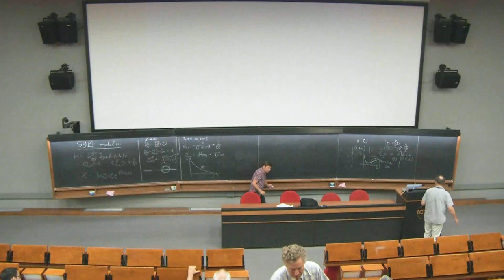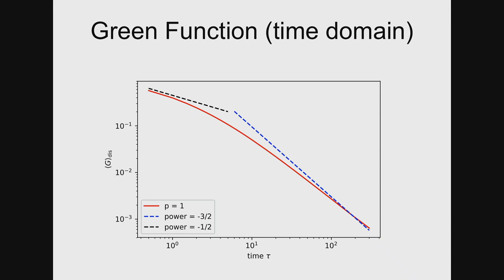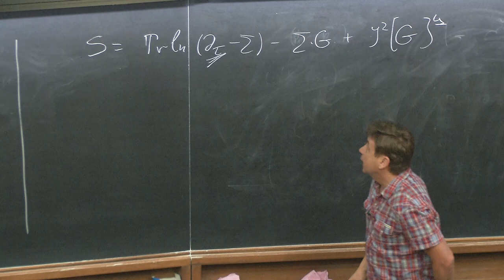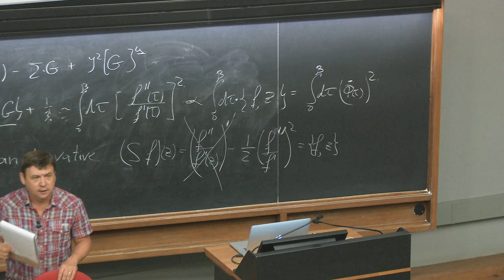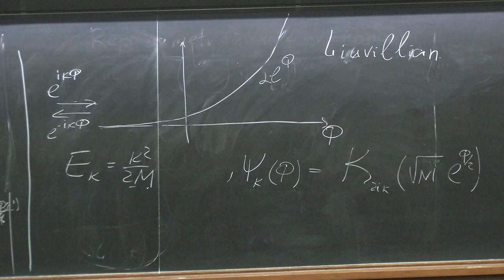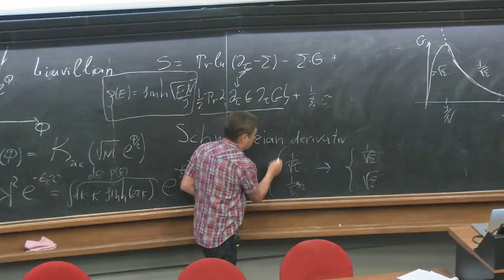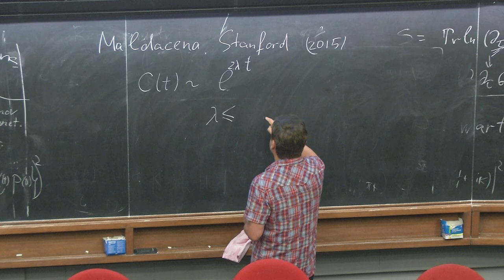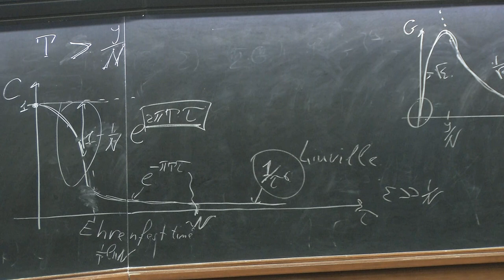Sachdev-Ye-Kitaev model: physics and applications I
Speaker: A. Kamenev (University of Minnesota, USA)
2018_08_17-10_45-smr3232